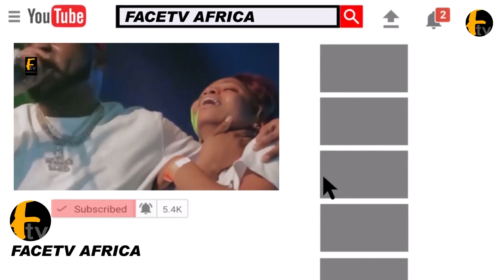SOLA KOSOKO, FATHIA BALOGUN, KEMI KOREDE TURN UP FOR REGINA CHUKWU HOUSE WARMING PARTY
SOLA KOSOKO, FATHIA BALOGUN, KEMI KOREDE TURN UP FOR REGINA CHUKWU HOUSE WARMING PARTY Facetv Africa and Music face: Real Indigenous Nigerian Music. We profile top performance, top rated Nigerian musicians, legends, events, video musicals and we dish them out to you from a Nigerian point of view.